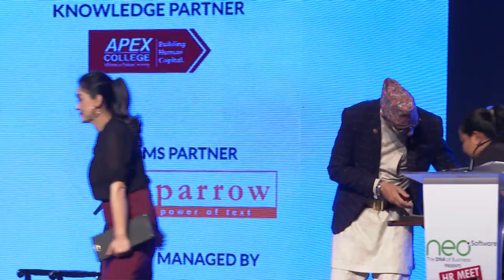Panel Discussion on ''Restoring Human Aspect in Political Organization'' Facilitator: Ms. Sama Thapa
motivational video,
motivational speech,
motivational,
motivation,
study motivation,
morning motivation,
gym motivation,
motivation quoteshala,
motivational story for students,
motivational kahani,
motivational stories,
motivational speeches,
pw motivation,
exam motivation